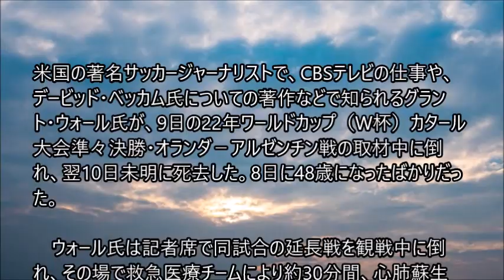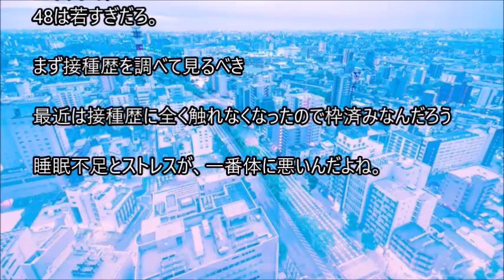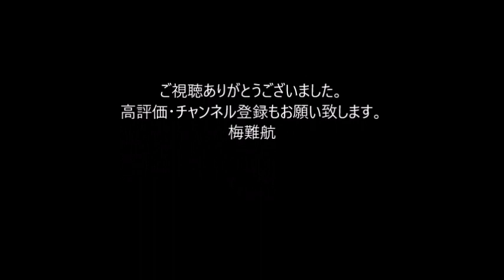【Ｗ杯】米の著名サッカージャーナリスト、準々決勝取材中に倒れ死去 48歳Ｇ・ウォール氏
米国の著名サッカージャーナリストで、CBSテレビの仕事や、デービッド・ベッカム氏についての著作などで知られるグラント・ウォール氏が、9日の22年ワールドカップ（W杯）カタール大会準々決勝・オランダ－アルゼンチン戦の取材中に倒れ、翌10日未明に死去した。8日に48歳になったばかりだった。

　ウォール氏は記者席で同試合の延長戦を観戦中に倒れ、その場で救急医療チームにより約30分間、心肺蘇生法などの処置を受けた。その後、病院へ搬送されたが死亡が確認されたという。

　ウォール氏は今週月曜日に自身のウェブサイトで、体調がすぐれず、メディアセンターにある医療クリニックを訪れたことを明かしていた。同氏は気管支炎と診断されていたようだが、直接の死因については明らかになっていない。

　ウォール氏は11月21日に行われたW杯1次リーグ・米国－ウェールズ戦に、LGBTQを支持するレインボーカラーのTシャツを着用して入場しようとしたところ、約25分間、スタジアム内で拘束されたことで注目を集めた。その後、国際サッカー連盟（FIFA）はウォール氏に謝罪したという。

　同氏は1996年に名門プリンストン大を卒業。昨年までスポーツイラストレーテッド誌でサッカーや大学バスケットボールを中心に取材を続けていた。

同氏は5日に寄稿した記事の中で自身の体調面に言及。「ここ3週間ほどストレスと睡眠不足に見舞われて体が悲鳴をあげていたので、メディアセンターの医務室で診察を受けた。新型コロナに感染したわけではないが、気管支炎と言われて抗生物質と咳止めをもらい、数時間後に少しよくなった」と書いていた。。